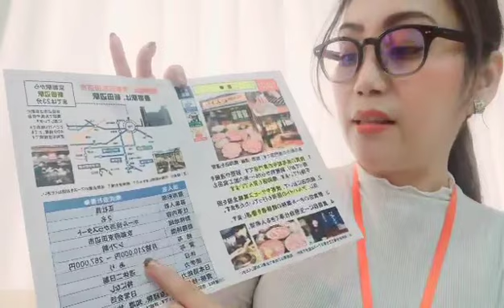4/15 Yakiniku Restaurant/Kyotanabe Kyoto/Hall/¥210,000-267,000/Bonus Yes